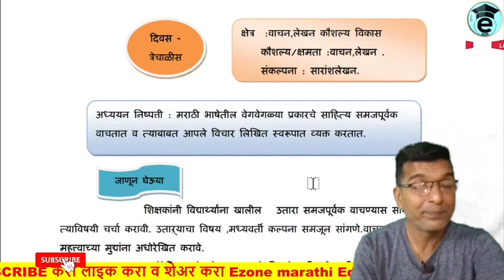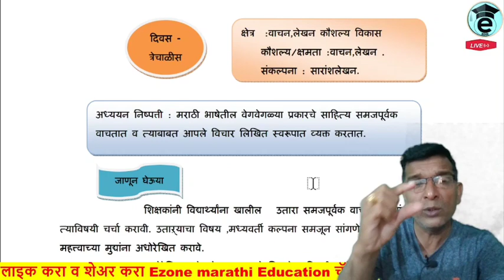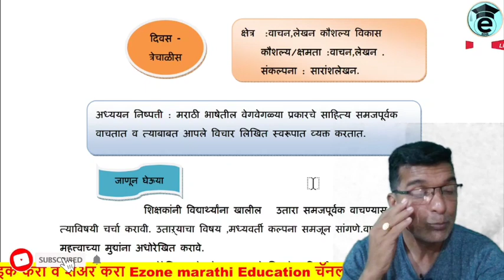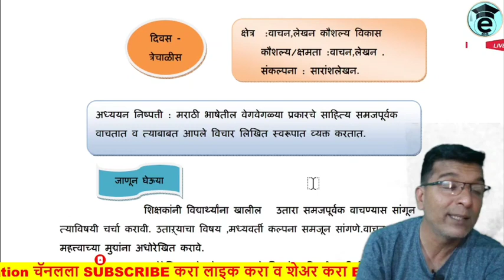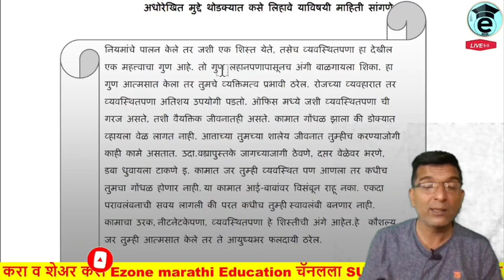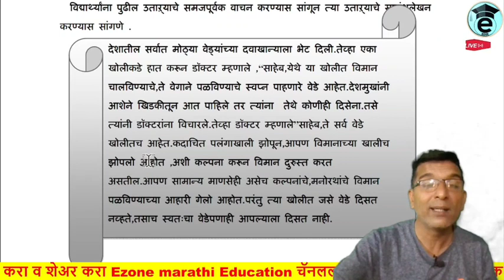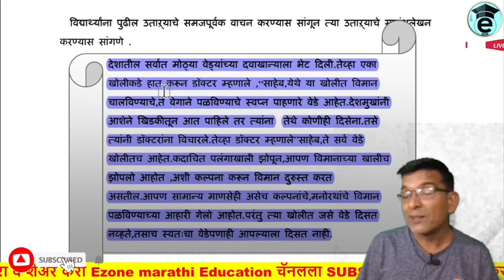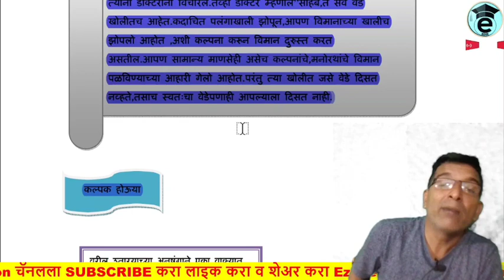Bridge course 8 th class marathi | Setu Abhyas | Day 43 | सेतु अभ्यास आठवी मराठी | दिवस त्रेचाळीस